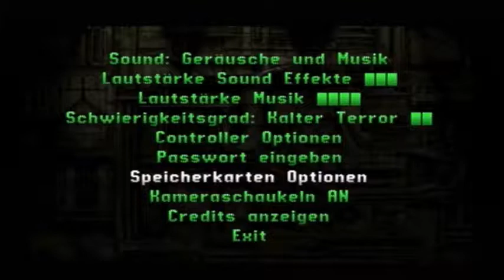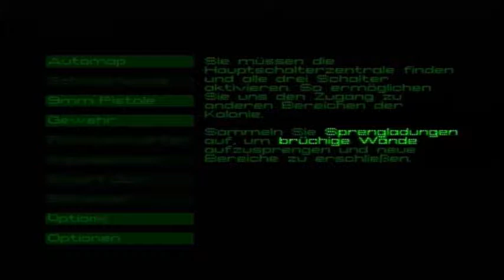ALIEN TRILOGY (PS1) [German] #003 - Knappes Überleben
FOLGENBESCHREIBUNG

Bevor ich mit der Aufnahme gestartet habe, habe ich doch noch entdeckt, dass ich mein Spielstand doch laden kann und zeige Euch, wo es geht. Dann wiederhole ich das gesamte 2. Level und verliere gleich zu Beginn eine Menge an Lebenspunkte. Doch zum Glück ist das Zielen und das Schießen relativ gut, zwar schieße ich auch Mal daneben, aber meistens treffe ich. Außerdem schaffe ich auch am Ende das 2. Level. Habe alle Geheimnisse gefunden und die Mission habe ich auch 100 Prozent, doch leider habe ich nicht alle Aliens erwischt.

LET'S PLAY THEME PARK WORLD

ZUM SPIEL

Alien Trilogy ist ein Ego-Shooter Spiel ab 16 Jahren. Dieses Spiel wurde von die Entwickler Acclaim Entertainment entwickelt und im Februar 1996 in Nordamerika für die PlayStation, PlayStation 2, Sega Saturn und DOS-PCs veröffentlicht. März 1996 wurde das Spiel in Europa veröffentlicht und am 31. Mai 1996 in Japan. Das Spiel basiert auf die Alien Filmreihe.